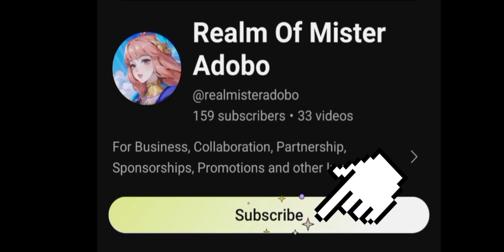MY LONGEST GAMEPLAY SO FAR FOR S32 | TOP GLOBAL KAGURA GAMEPLAY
SUPPORT ME PO☺️

Kagura mobile legends
Kagura gampelay
Kagura best build 2023
Kagura new meta build
Kagura build
Kagura tutorial
Kagura combo
Kagura exp lane
Kagura roam
Kagura mid lane
Kagura gold lane
Kagura mlbb gameplay
Kagura gameplay 2023
Kagura new build
Kagura hybrid build
how to play Kagura mlbb
how to play Kagura like pro
top Philippines Kagura
top global Kagura
mpl Philippines
mpl Kagura
mdl
mdl Indonesia